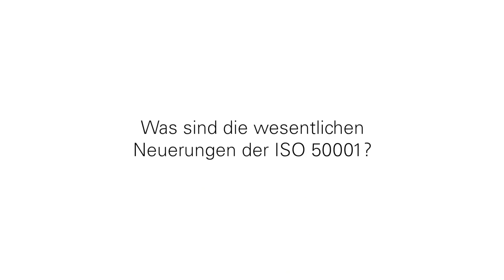Revision ISO 50001 | Energiemanagement | Interview mit Tyrone Adu Baffour Teil 1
► Tyrone Adu-Baffour, Produktverantwortlicher für die ISO 50001 bei TÜV Rheinland, erklärt, welche Neuerungen die Revision der ISO 50001 beinhaltet. Jetzt mehr über das Thema Energiemanagementsystem erfahren

► ISO 50001 | Die neue Version ISO 50001:2018 für den Aufbau und die Zertifizierung eines Energiemanagementsystems wurde im August 2018 veröffentlicht. Für Unternehmen, die von der ISO 50001:2011 auf die neue ISO 50001 umstellen wollen, stellen sich unterschiedliche Fragen zu Veränderungen und neuen Inhalten. Tyrone Adu-Baffour – Produktverantwortlicher für die ISO 50001 bei TÜV Rheinland – fasst die wesentlichen Neuerungen, die sich für ein Energiemanagementsystem ergeben, im Interview zusammen und gibt Tipps zur Vorbereitung auf die neue ISO 50001.

Themen sind unter anderem: High Level Structure, politische und gesetzliche Rahmenbedingungen, Bestimmung interessierter Parteien, Ermittlung von Risiken und Chancen sowie die Verantwortung der obersten Leitung beim Einsatz eines Energiemanagementsystems gemäß ISO 50001

oder kontaktieren Sie uns unter 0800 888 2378 (kostenfreie Rufnummer)!